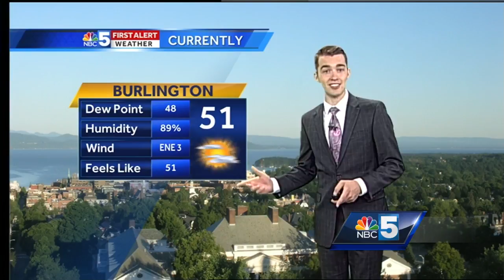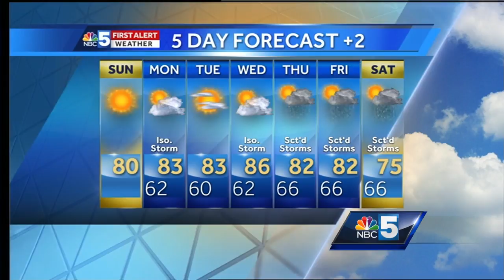Video: Top 10 weather Sunday (7-30-17)